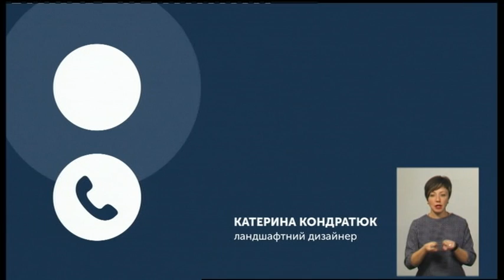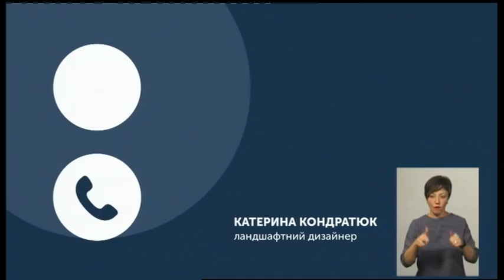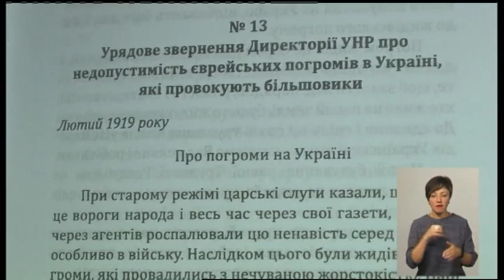27.09.2019. Новини. 19:00